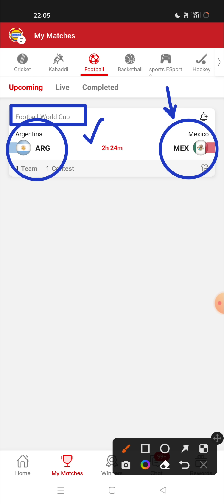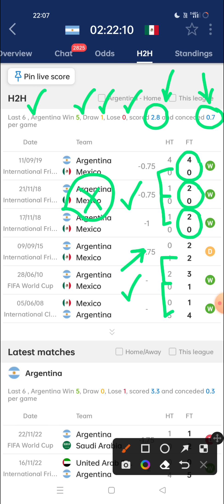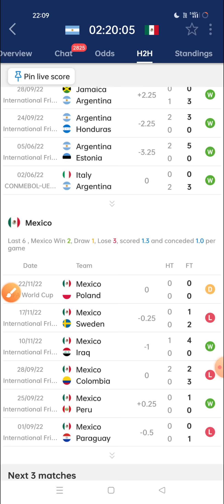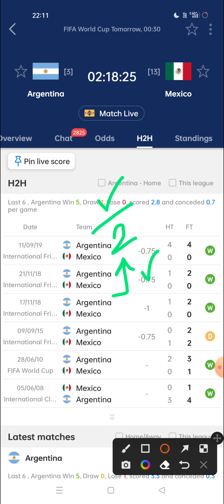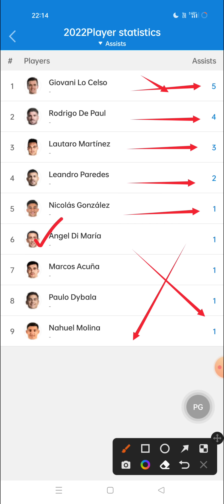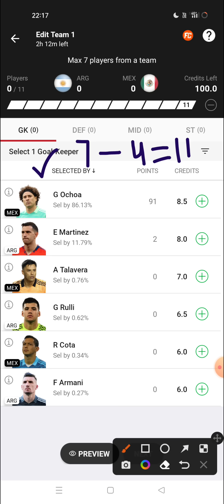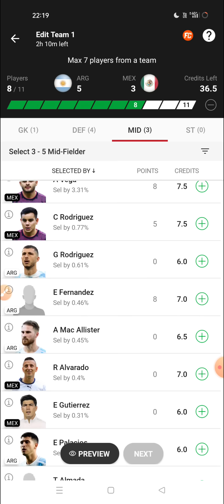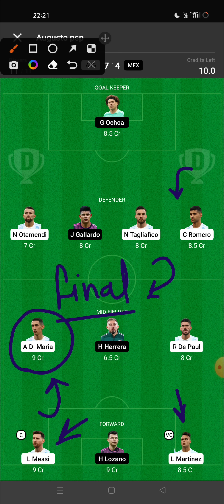ARG vs MEX Dream11 Team | Arg vs Mex Dream11 Prediction | Arg vs Mex 2022